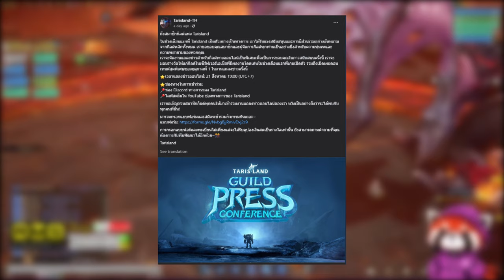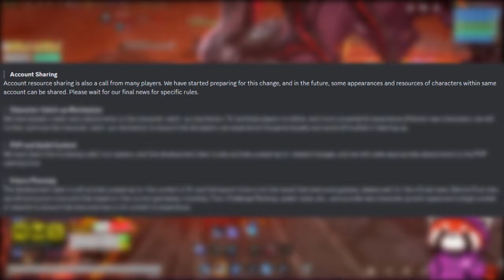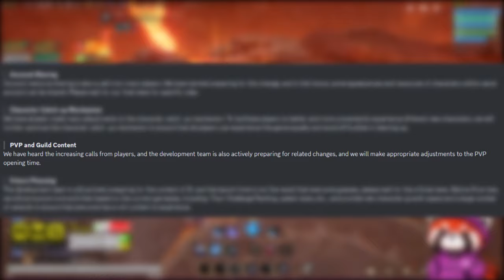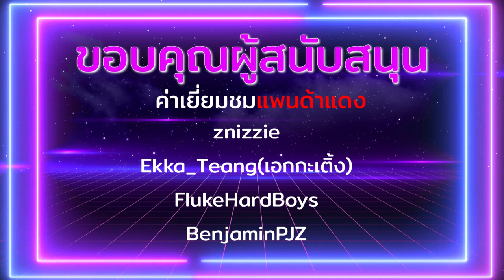Tarisland ซีซั่นใหม่เริ่มเคลื่อนไหวแล้ว แต่...มีรีเซ็ต เอ้า!?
ช่องมีสปอนแล้วนะครับ เย้

ไลน์ ดูแล24ชม.
LINE : @richmanshop (มีแอดนำหน้า
เว็บ : richmanshop.คอม (แก้ คอมเป็น com)